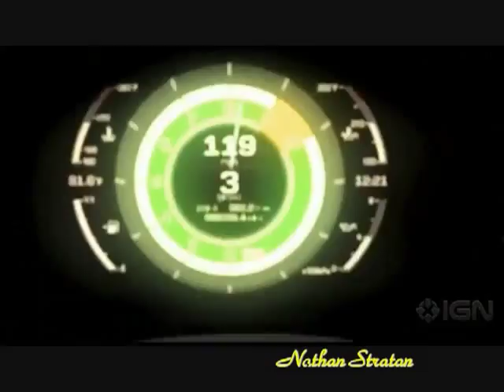THE BAKRIE DRAG RACE (MARCH)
BY : NATHAN STRATAN